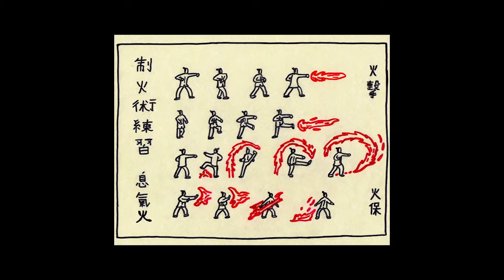Stefan Postma - Favoriete Kleur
opdracht om plaatjes te verzamelen van mijn favoriete kleur en die met muziek in een clip te zetten. voor de kleurenblinden onder ons (johnny) mijn kleur is rood
muziek: Tiesto - Red Lights
special thanks to: Johnny van Lagen